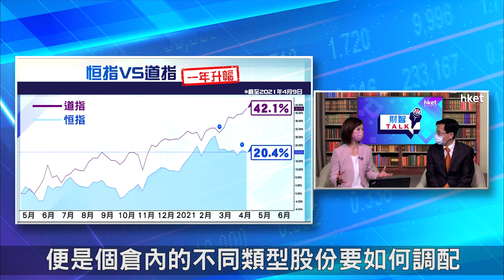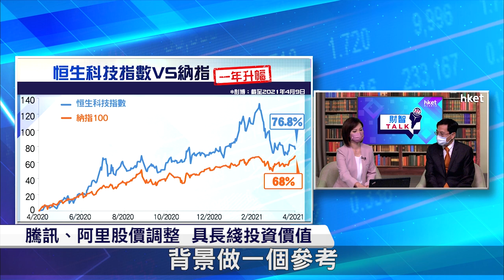【ET財智Talk】騰訊、阿里調整 林少陽：仍具長綫投資價值（2021年4月16）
近日科技股走勢續疲弱，內地加強監管的負面影響仍未消除，龍頭科技股騰訊 （00700） 、阿里巴巴 （09988） 續調整。以立投資董事總經理林少陽在《ET財智TALK》表示，縱然騰訊 （00700） 、阿里巴巴 （09988） 需時調整，但相信仍具有長綫投資的價值，認為長綫投資者若看好其前景，可考慮吼低價分注買入。足本睇